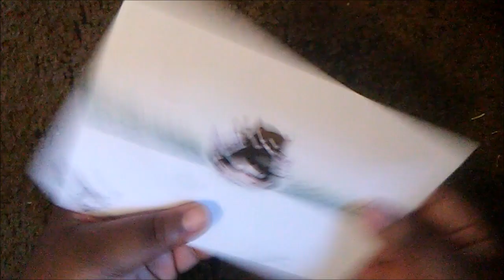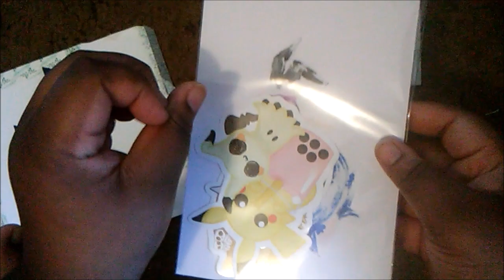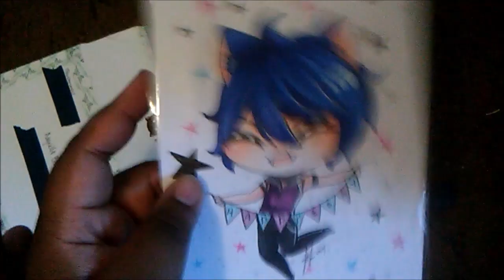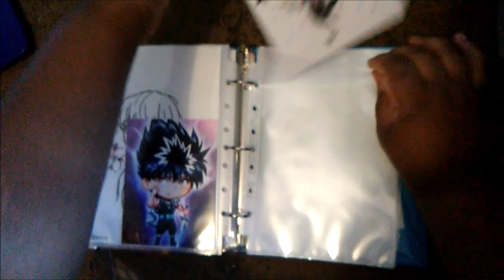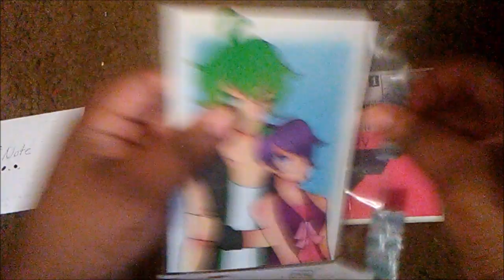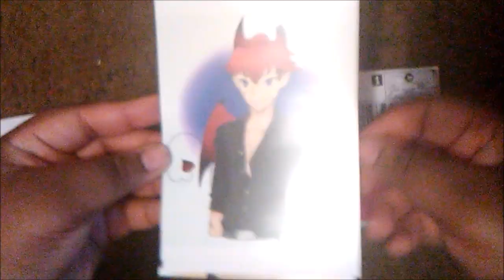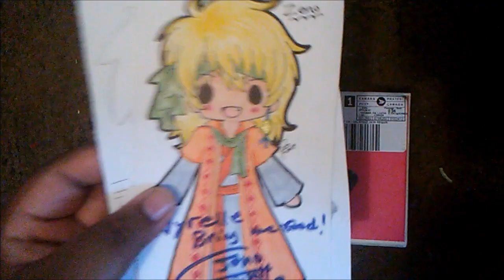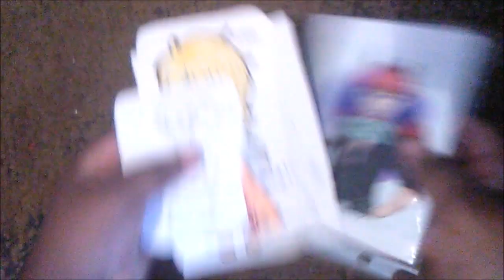Package Unboxing: Birftday Giftsss from Tsuchronicl and Domenica! [2019]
Thank you so muches again Domenica and Tsuu. Hope you guys enjoyed this videooo!!